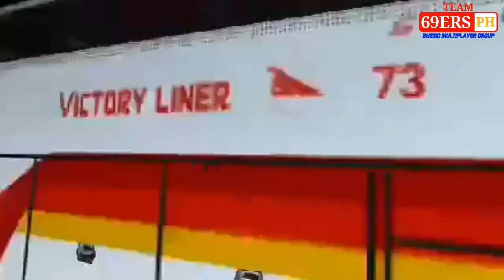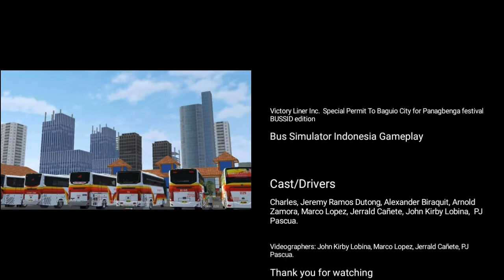BUSSID MULTIPLAYER: Victory Liner Inc. | Special Permit to Baguio City for Panagbenga festival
Team 69ers 🇵🇭 featuring Philippines bus skin

Victory Liner Inc. special permit to Baguio City for Panagbenga festival BUSSID Edition.

Happy Panagbenga festival BAGUIO CITY

Free Skin 🎁

Victory Liner Inc. 73
Hyundai Universe Space Luxury in Srikandi SHD
Template by Gerrald Pajarillo

Please credit if you used the skin

OBB Credits
📌 MAN GAMING
📌Herry Mc
📌Brillick Br
📌Trian Ndoko

"Takbong Masaya, Solidong Samahan"